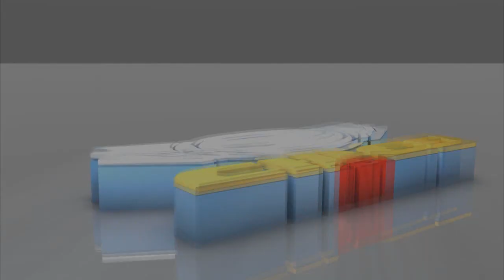LAS ARDILLAS (NIÑA DE PIEL MORENA) / MAX TORRES 2018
GRACIAS POR APOYAR AL AMBIENTE SONIDERO ASÍ COMO A GRUPOS CONSOLIDADOS Y NUEVOS TALENTOS.

ESTAS ESCUCHANDO: LAS ARDILLAS (NIÑA DE PIEL MORENA) /  MAX TORRES 2018
APOYALOS:

El usuario de YouTube "CHICO MIX" no se atribuye ser el propietario original del material utilizado en el video.
Todo el crédito va al propietario (es) del copyright original y al (los) productor (es) respectivo (s).
Por favor apoye las canciones y artistas que le gustaron:
Para modificaciones  de su material, envíeme un mensaje y haremos las correcciones y en caso de que necesite eliminaré este video.

Agradezco a las agrupaciones y sellos discográficos que me han enviado sus temas para su distribución y publicación estamos editando y mejorando para darles la mejor calidad en audio e imagen.

Editamos y damos buena imagen a su obra para darles la mejor publicidad que se merecen.

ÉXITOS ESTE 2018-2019